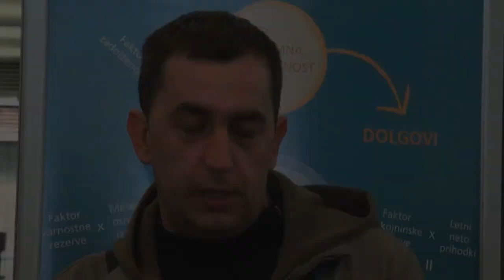A start of global revolution 15O in Ljubljana, Slovenia 14. 10. 2011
A day before the global action day (15 October) several  activists from Social Center Rog of Slovene network 15O entered in a bank called Nova Ljubljanska banka in a heart of the capital Ljubljana. The security guards were little nervous but the activists just read their personal complaints against the financial capitalism. They showed to the Slovene public how the current order deprives the ordinary people of their basic rights such as fair pay, education, knowledge, housing mobility, environment for all. The start of campaign was very successfull.